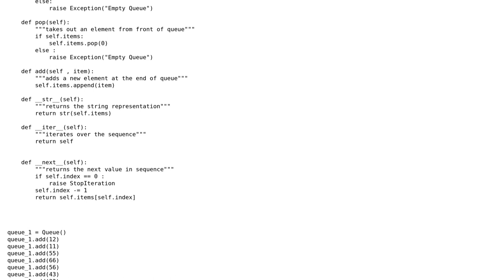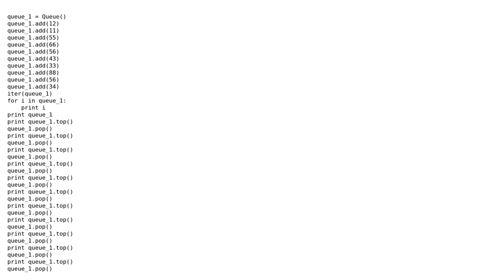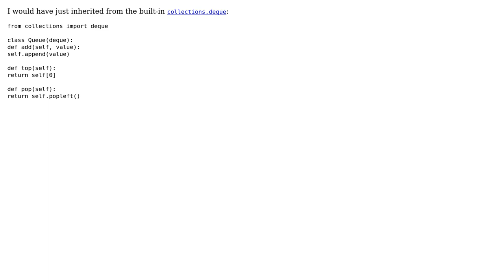Implement a queue class in Python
With thanks & praise to God, and with thanks to the many people who have made this project possible! | Content (except music & images) licensed under CC BY-SA | Music | Images & others | With thanks to user Latika Agarwal user Graipher and the Stack Exchange Network Trademarks are property of their respective owners. You are responsible for your own actions.